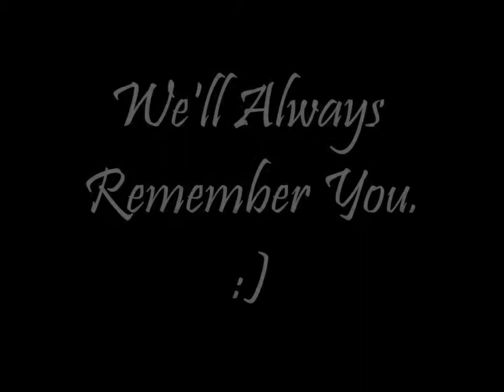Hannah Montana Forever//We'll Always Remember You :)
Goodbye to all the memories that will live on in our hearts. I don't know about you, but I'm gonna miss Hannah Montana. Enjoy, but don't hate. :)
Song: Wherever I Go by Miley Cyrus feat. Emily Osment
Dedicated to the dream and legend of Hannah Montana.
Sorry you had to go.
-Ash